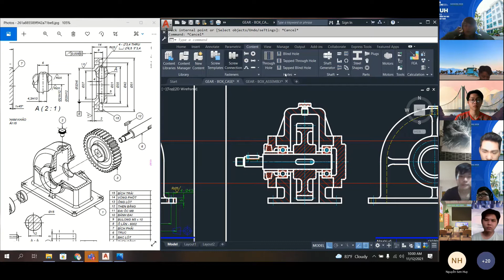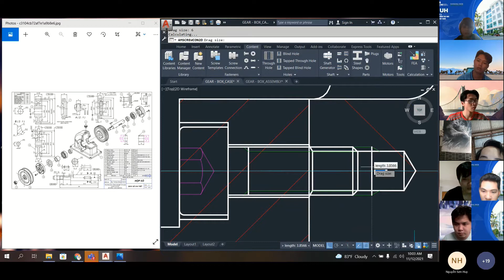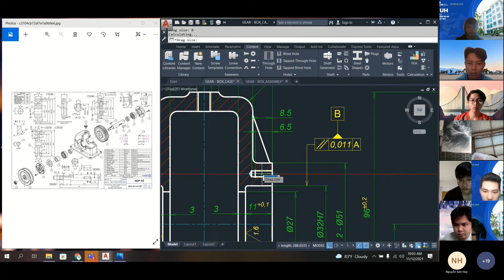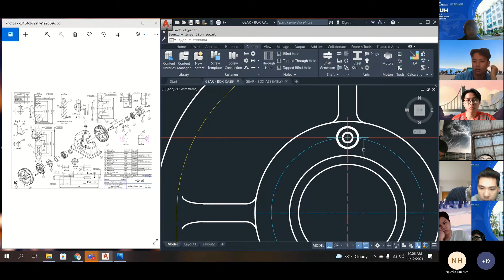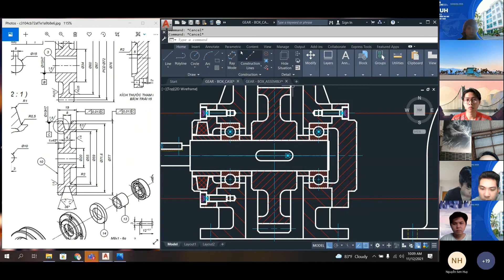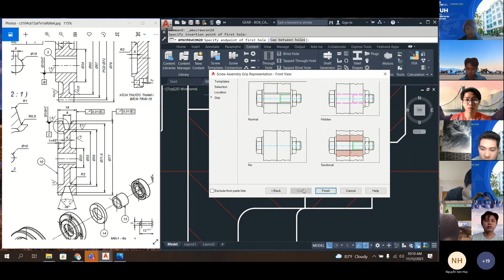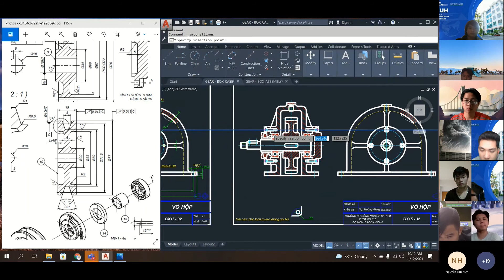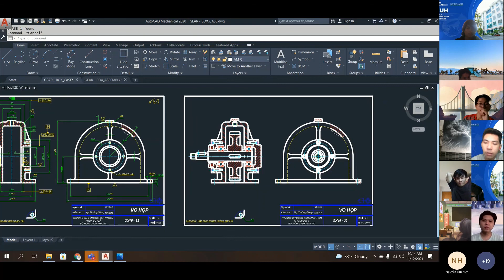CAD_HƯỚNG DẪN BÀI TẬP LỚN PHẦN TẠO MỐI GHÉP BULONG_ĐAI ỐC